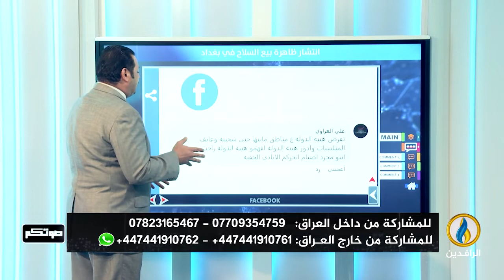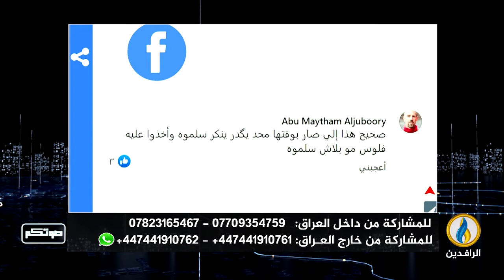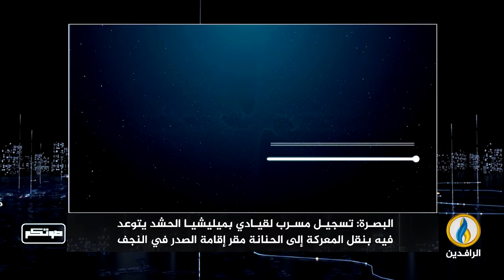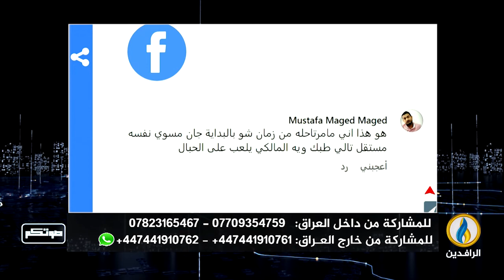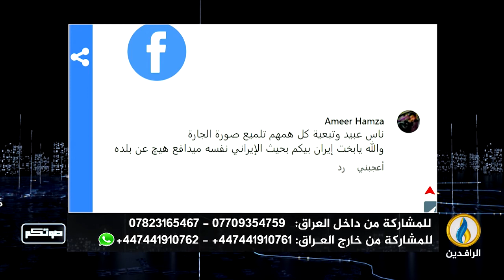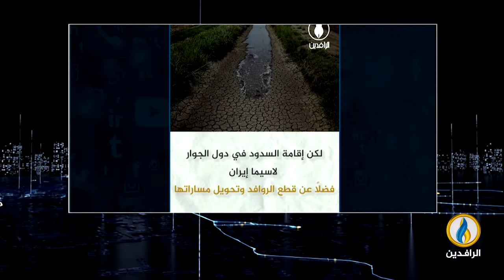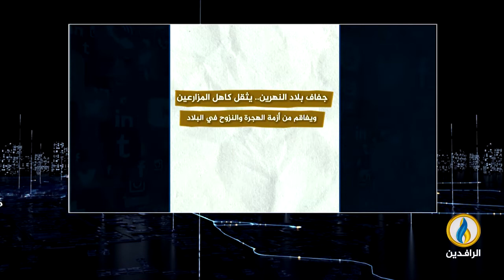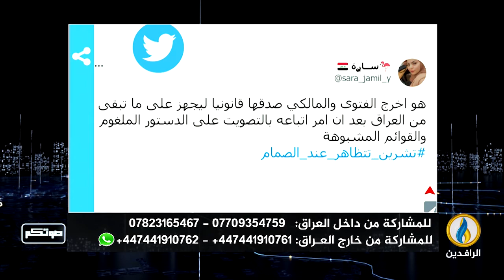صوتكم | 5 - 10 - 2022